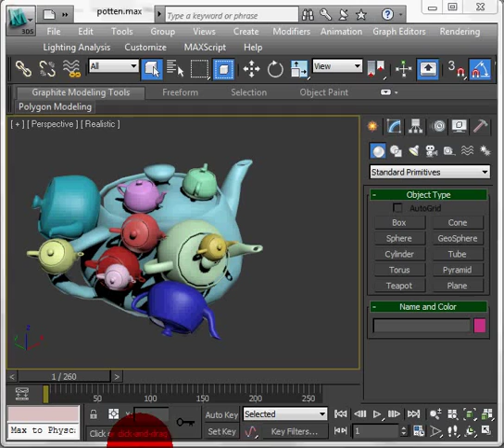How to use the sketchfab publisher in 3ds Max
This video shows you how to publish a 3d model to sketchfab directly from within 3ds Max